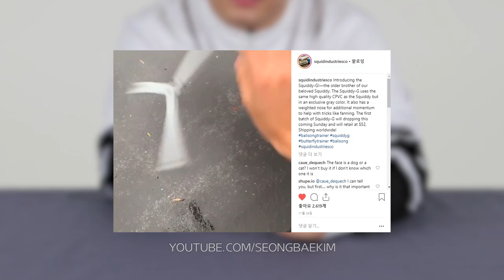스퀴드 인더스트리 스퀴디 발리송 리뷰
ஜ۩۞۩ஜ

판매처 링크

◇이렇게 만들었습니다◇
프로그램 » Adobe Premiere Pro
카메라 » CANON eos 80D
폰트 » YiSunShin Dotum L

»인스타그램